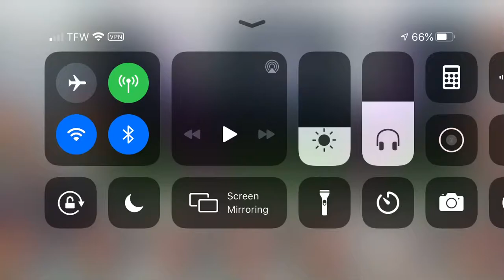why is videostar so glitchy i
AAAAAAAAAAAAAAAAAAAAAAAAAAAAAAAAA